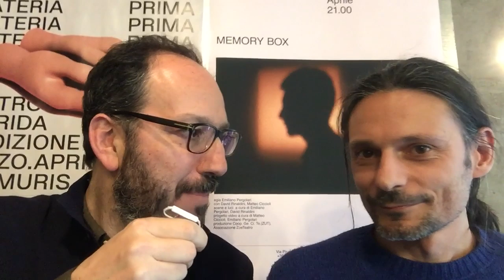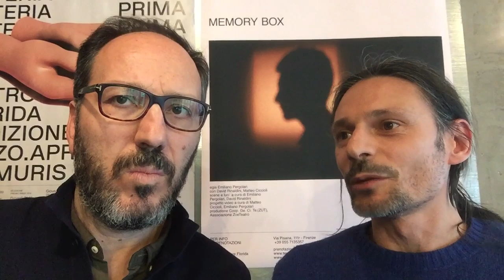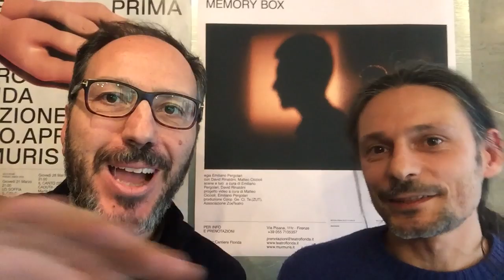SelfieStick con Emiliano Pergolari/ZoeTeatro